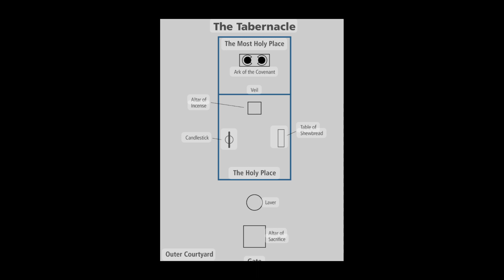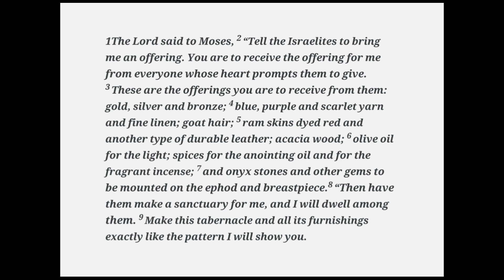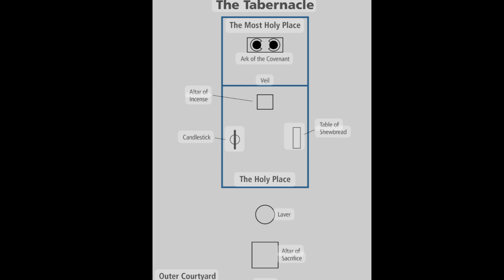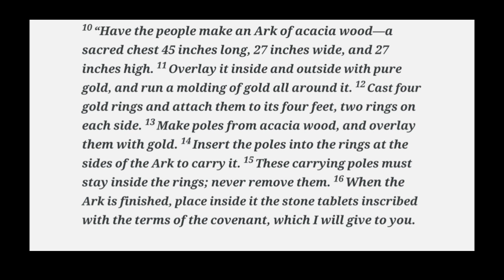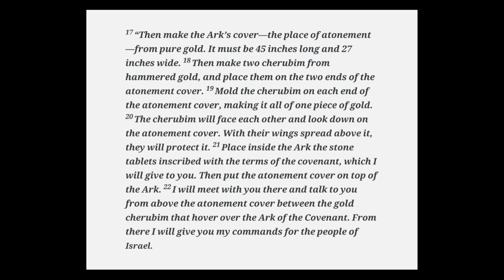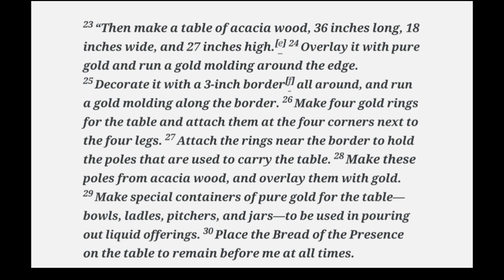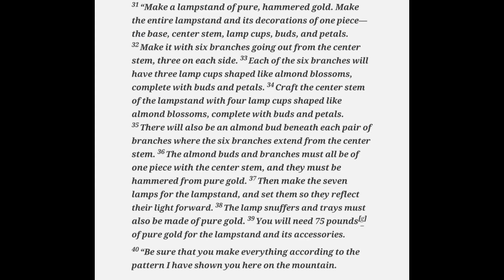The Sanctuary/Tabernacle (part 1)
The sanctuary/tabernacle is about:
1.  God dwells with His people,
2.  His covenant with His people.
3. And, most importantly redemption and worship.